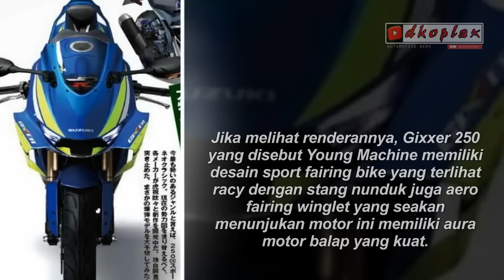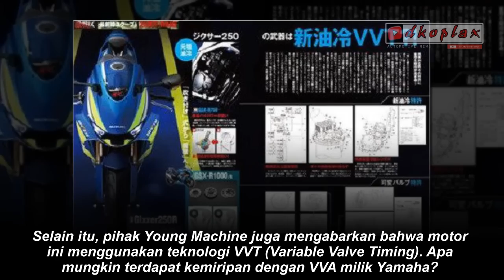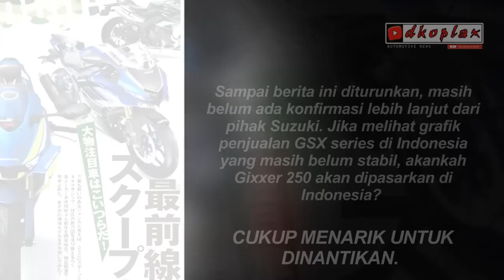GOSIP SUZUKI !! akan KELUAR Bukan gsx250r tapi gixxer 250r ???? piyee to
GOSIP SUZUKI !! akan KELUAR Bukan gsx250r tapi gixxer 250r ?
Seperti biasa dipenghujung bulan, media Young Machine selalu merilis sebuah teaser media cetak berupa majalah terbaru mereka di dunia maya, hasilnya selalu bikin heboh, terutama saat mereka membuat beberapa renderan motor baru yang belum pernah ada, jadinya bikin gosip dan menyebar ke seluruh dunia… Tapi diantara gosip yang mereka buat ada yang terwujud ada pula yang cuma rumor balaka, salah satu yang terwujud adalah renderan maxi skutik 250cc yang berlabel Forza di beberapa bulan lalu, dan ternyata sosoknya memang ada lewat Forza 300 yang rilis bulan ini di Eropa.. Nah, pada majalah edisi bulan April 2018, pihak Young Machine membuat sebuah renderan sosok motor sport fairing 250cc berlabel Suzuki Gixxer 250, seperti apa renderannya...

Jangan lupa untuk :
1. Like
2. Comment
3. Share

Perlengkapan Editing ↪ :
SUMBER
warungasep.net